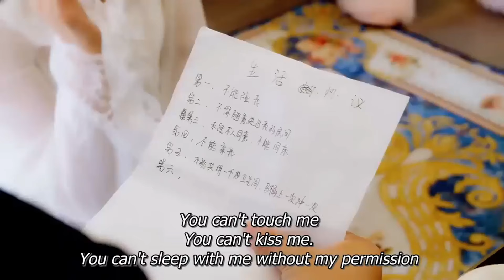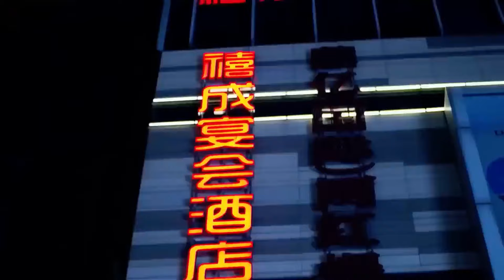[Full Version]After a one-night stand, the CEO’s contract wife became pregnant💞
📺 Drama Name 💞My Pretty Sweetheart 💞
👩‍❤️‍👨 Actor Name 💞Tuan Tuan💟Wen Hongyi💞

JSXTQ